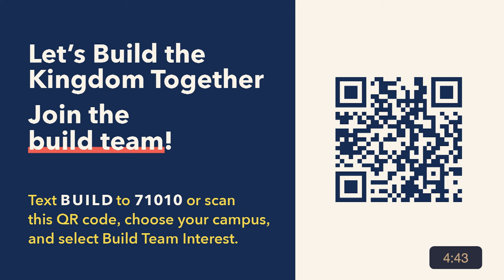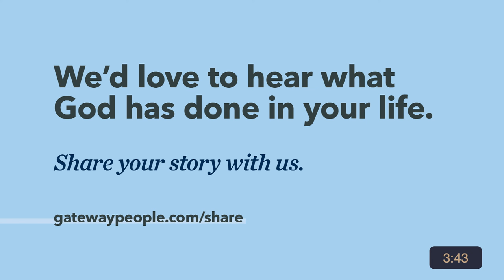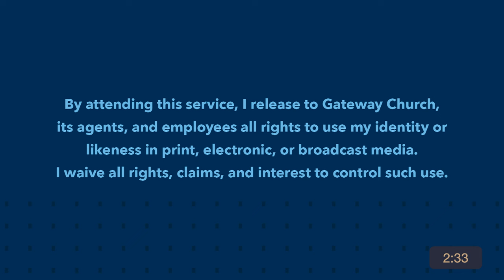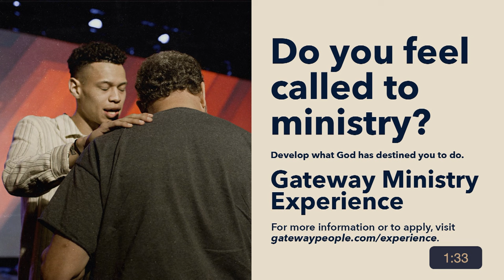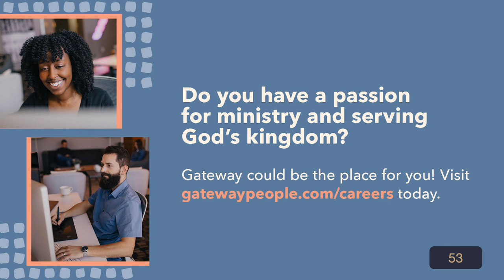2023 Christmas Candlelight Service at Gateway | ft Cain, Michelle Williams, Dave Barnes, Jenna Raine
Join us as we celebrate the true meaning of Christmas during our candlelight services at Gateway Church, featuring guests CAIN, Michelle Williams, Dave Barnes, and Jenna Raine, along with Gateway Worship's very own Rebecca Hart.

0:00 Countdown
07:57 “Noel (He Is Born)” ft. Austin Benjamin
12:14 Christmas Greeting from Pastor Thomas Miller
12:37 “Joy To The World” ft. Brooke Loftis & Gateway Worship
14:41 “Gloria” ft. Armando Sánchez & Gateway Worship
16:35 “Hark The Harold Angels Sing” ft. Brooke Loftis & Gateway Worship
18:25 “Away In A Manger” ft. Austin Benjamin & Gateway Worship
21:07 “Silent Night” ft. Jenna Raine & Gateway Worship
23:01 “O Come Let Us Adore Him” ft. Austin Benjamin & Gateway Worship
24:48 Prayer and Luke 2 Scripture Reading with Pastor Thomas Miller
29:58 Greeting from Pastor Robert Morris
34:33 “This Christmas” ft. Michelle Williams
38:46 “It’s The Most Wonderful Time Of The Year” ft. Dave Barnes
43:18 “Go Tell It On The Mountain” ft. Dave Barnes
47:24 “Grown Up Christmas List” ft. CAIN
51:51 Morris family stories and a message from Pastor Robert
1:00:33 “Breath Of Heaven (Mary’s Song)” ft. Michelle Williams
1:06:10 “Have Yourself A Merry Little Christmas” ft. Jenna Raine
1:09:34 “Angel Boy” ft. Dave Barnes
1:13:13 “Wonderful” ft. CAIN
1:16:55 “O Holy Night” ft. Rebecca Hart